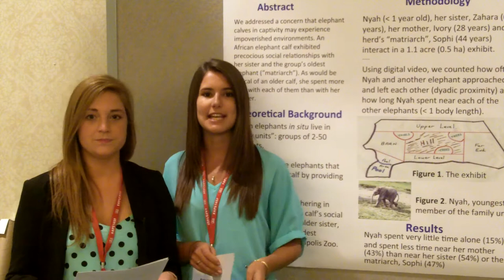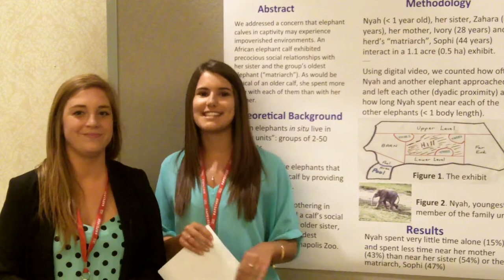A Captive African Elephant (Loxodonta africana) Calf Exhibits Precocious Social Relationships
Poster presentations made up an exciting part of the 26th APS Annual Convention in San Francisco, California, with multidisciplinary research taking center stage. Watch Laura E. Beer and Nicole M. Lyons, Butler University, present their research on "A Captive African Elephant (Loxodonta africana) Calf Exhibits Precocious Social Relationships."